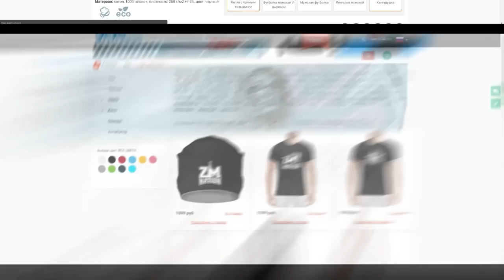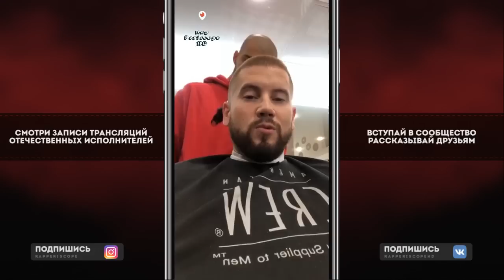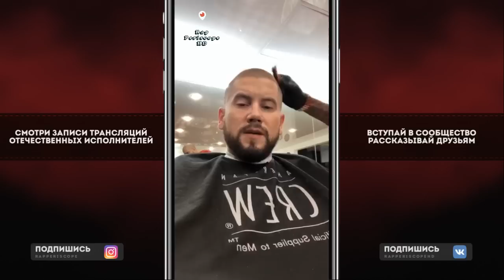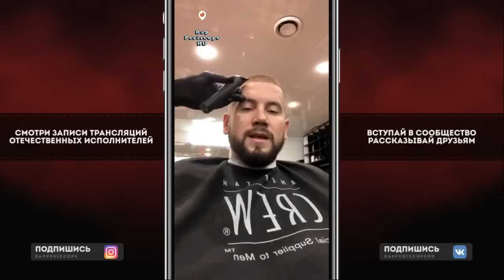С4 о Зачем Гуф Писал Заявление в Полицию